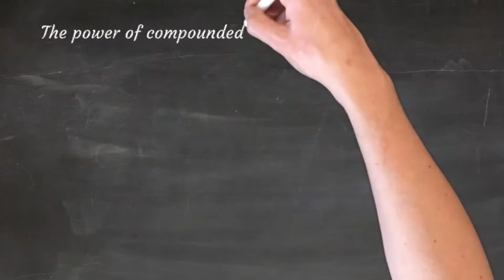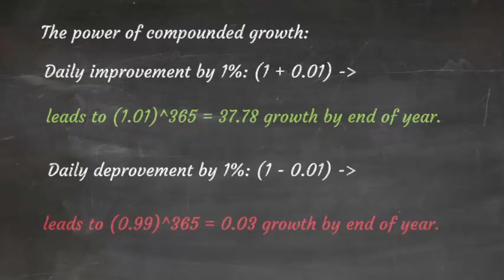தமிழ்: Welcoming 2022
Here is wishing all of you a wonderful 2022! Let us start focusing on one day at a time :)